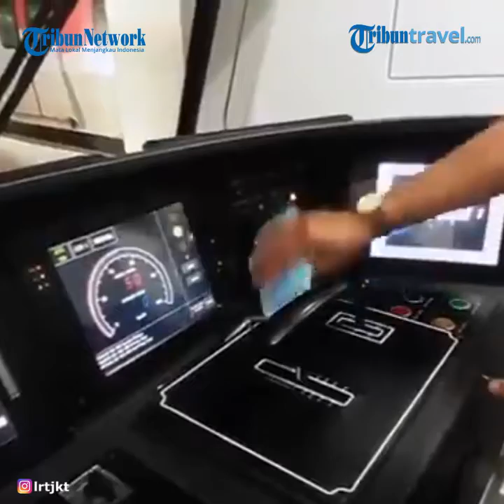Melihat Protokol Kesehatan LRT Jakarta di Masa PSBB Transisi Fase I yang Berlaku hingga 10 September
TRIBUN-VIDEO.COM - Pemerintah Provinsi (Pemprov) DKI Jakarta resmi memperpanjang masa Pembatasan Sosial Berskala Besar (PSBB) Transisi Fase I di ibu kota selama 14 hari ke depan.

Masa perpanjangan PSBB Transisi Fase I ini berlaku pada 28 Agustus - 10 September 2020.

PSBB Transisi Fase I ini dilakukan untuk menekan berbagai indikator epidemiologi penyebaran COVID-19.

Sejalan dengan diperpanjangnya masa PSBB Transisi Fase I itu, LRT Jakarta turut menetapkan aturan atau protokol kesehatan.

Seperti yang diakses TribunTravel, Selasa (1/9/2020), dari akun Instagram resmi LRT Jakarta, ada sejumlah protokol kesehatan yang harus dilakukan.

Sama seperti naik transportasi pada umumnya, semua penumpang LRT Jakarta wajib memakai masker.

Sebelum naik LRT Jakarta pastikan untuk mencuci tangan dengan sabun sampai bersih atau menggunakan hand sanitizer.

Penumpang yang berada di stasiun maupun di dalam LRT Jakarta harus selalu menjaga jarak dengan penumpang lain setidaknya 1 meter.

Protokol kesehatan tidak hanya dilakukan oleh semua penumpang LRT Jakarta saja.

Dilaporkan dalam sebuah unggahan pada Senin (31/8/2020), awak sarana perkeretaapian atau yang disebut dengan masinis turut melakukan serangkaian protokol kesehatan.

Hal tersebut juga berlaku bagi passenger service agent, tenaga security, dan tenaga cleaning service.

LRT Jakarta melaporkan jika seluruh tim sebelum bertugas harus melewati prosedur yang ketat.

Satu di antaranya adalah melakukan pemeriksaan kesehatan serta rangkaian kegiatan pra dinas.

Asesmen ini dilakukan untuk mengetahui apakah petugas tersebut sudah siap berdinas secara fisik dan mental.

Apabila petugas tidak lolos asesmen, maka tentunya tidak diperbolehkan berdinas.

(TribunTravel.com/Nurul Intaniar)

Artikel ini telah tayang di Tribuntravel.com dengan judul Protokol Kesehatan LRT Jakarta di Masa PSBB Transisi Fase I yang Diperpanjang Sampai 10 September,